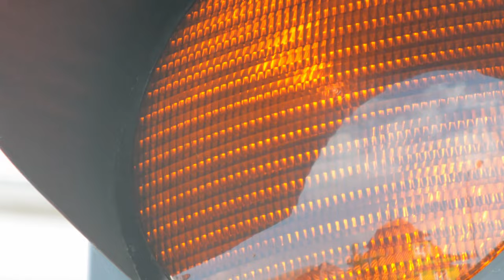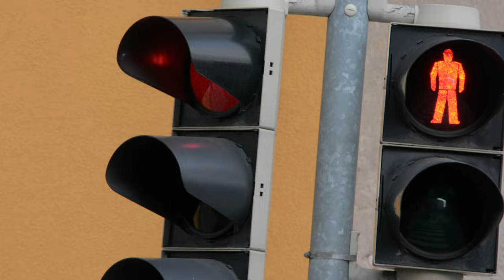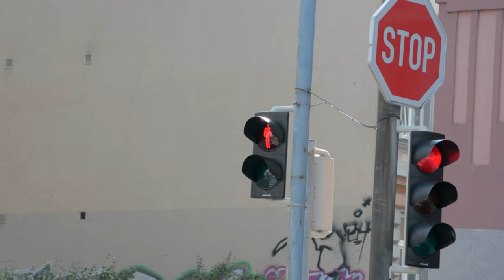Compilation Of Traffic Lights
Video of traffic lights going from red, to orange and the green light.
Free footage - no copyright - feel free to use it.